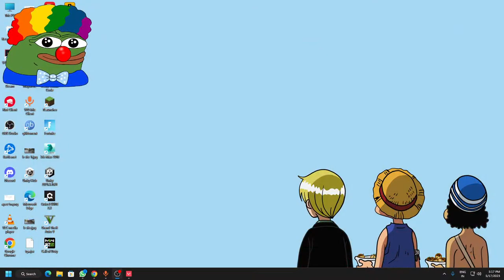Potty Gameplay After Long Time | Stimpy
Greetings,
I'm Stimpy , i love to play pc games and if possible i'll try to play every game on stream
Hope y'all like the stream

Pc Specifications:
Motherboard: Asus Prime B660
Cpu: Intel i5 12400f
Gpu: Zotac RTX 3060 OC
Ram: 16GB corsair vengeance 3200 Mhz
Keyboard: Ant Esports MK 1000
Mouse: RedGear A20 gaming mouse

Intro: HAZRD - Gravity